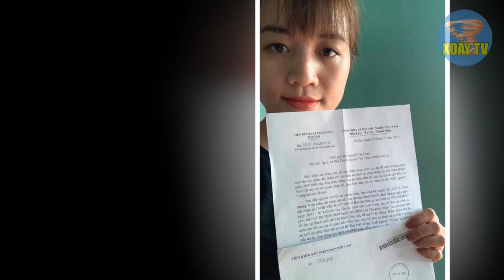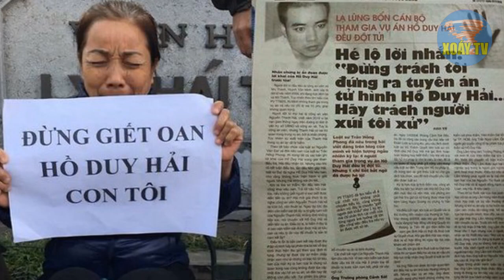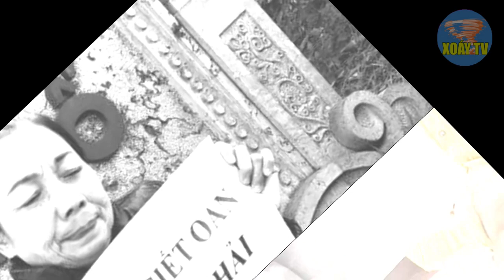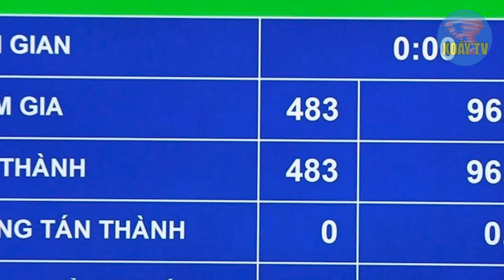BẮT Trương Hòa Bình LỘT BỘ MẶT gia tộc họ Trương BẢO VỆ HUNG THỦ Nguyễn Văn Nghị - TÁI THẨM cứu Hải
BẮT Trương Hòa Bình LỘT BỘ MẶT gia tộc họ Trương BẢO VỆ HUNG THỦ Nguyễn Văn Nghị - TÁI THẨM cứu Hồ Duy Hải